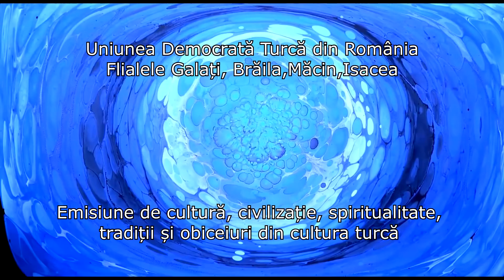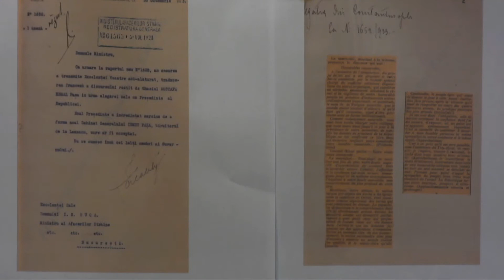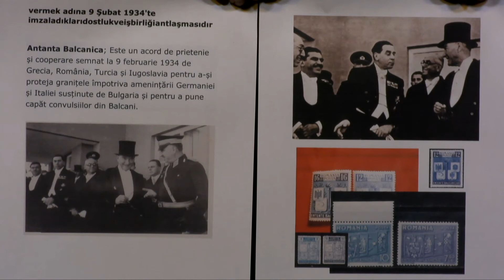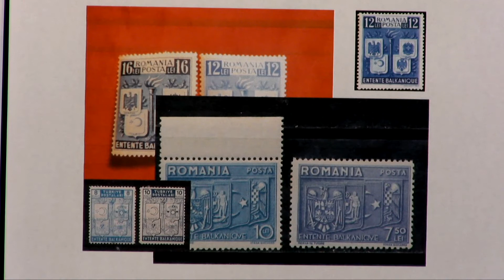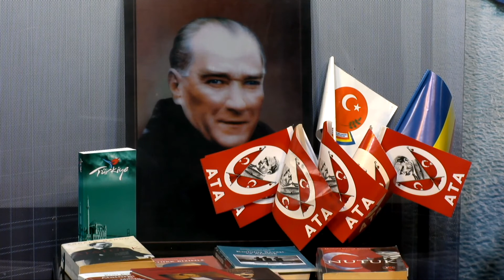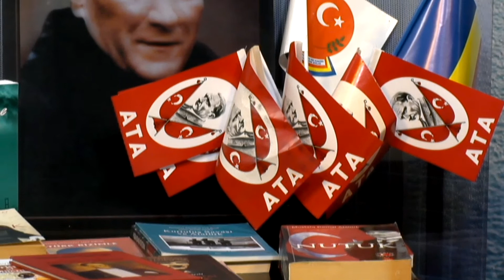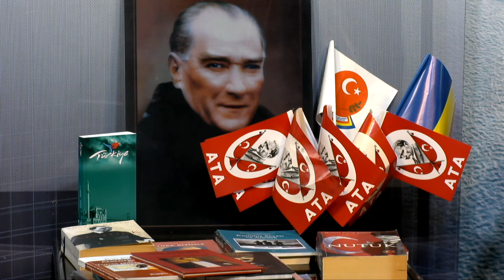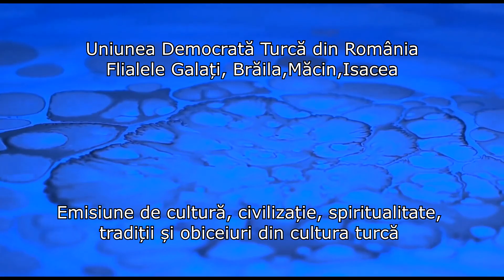CULTURĂ ȘI CIVILIZAȚIE TURCĂ 31.10.2021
Emisiune dedicată Zilei Naționale a Turciei